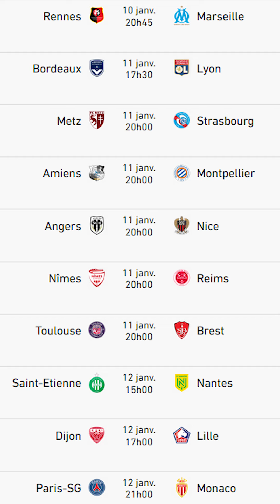Instant Brief 🇨🇵⚽️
⚽️🇨🇵 CHRONIQUE LIGUE 1 :20E JOURNÉE 🇨🇵⚽️

Bonsoir la team Instant Futbol 🇨🇵🇩🇪🇮🇹🇪🇸🏴󠁧󠁢󠁥󠁮󠁧󠁿 😁.
Voilà la nouvelle chronique hebdomadaire d'avant journée où chaque chroniqueur vous présentera la futur journée de son championnat 🔥⚽️.
Ligue 1 par @nonoalisaid92:
Présentation des matchs phares de ce week-end et quelques infos mercato 🔥

Bon visionnage et bonne soirée les amis !